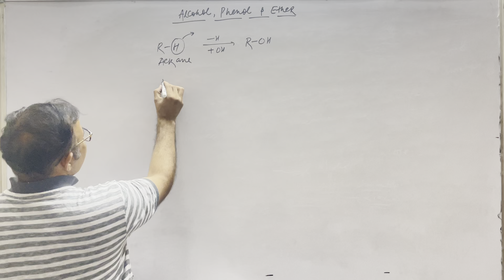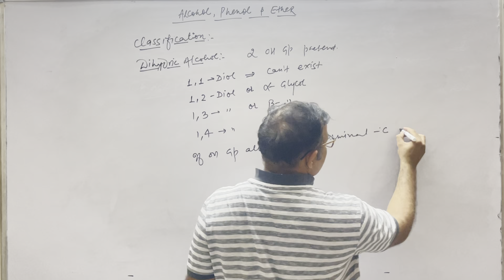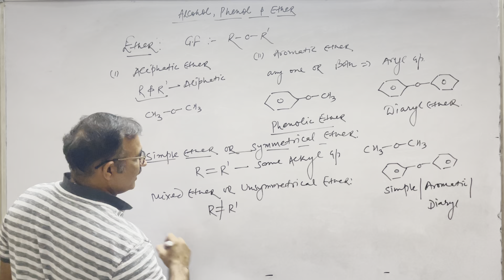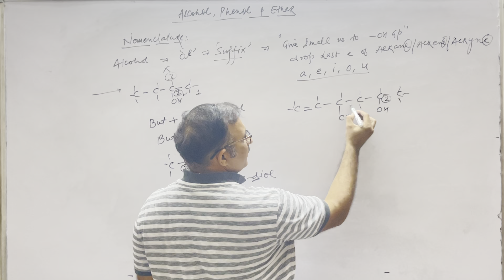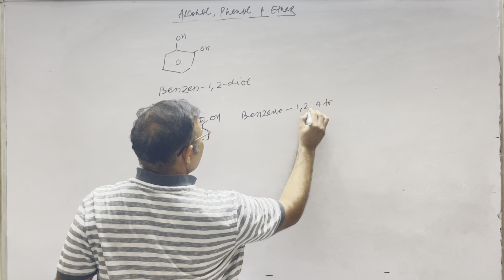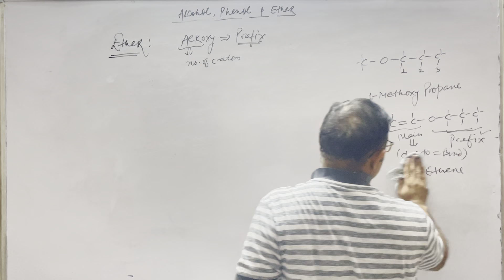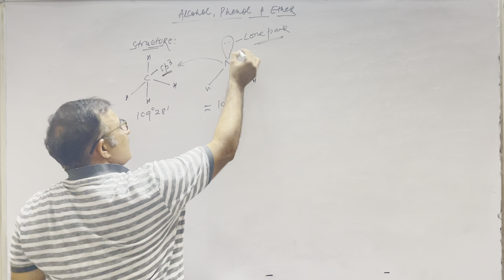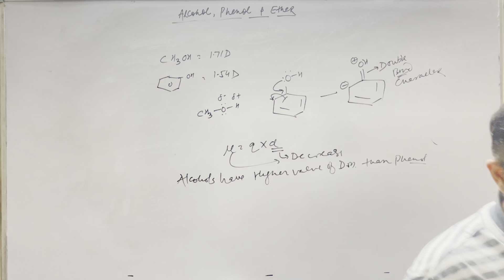Classification, Nomenclature, isomerism & Structure ofAlcohol, Phenol & Ether || Class12th || NCERT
Hello my dear students, Today in this Lecture, We will cover the following topic:

Classification, Nomenclature, isomerism & Structure of Alcohol, Phenol & Ether.

Yours
Kurukshetra University

Director
New Heights School For Competition & Newton School,  JHAJJAR